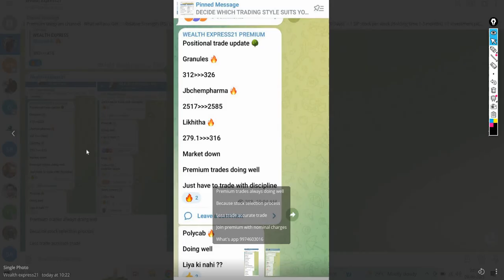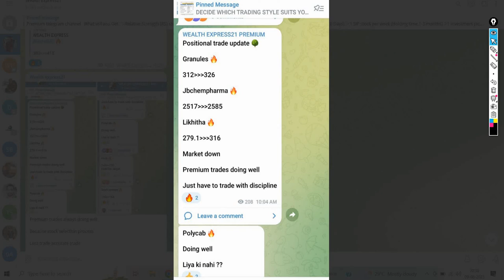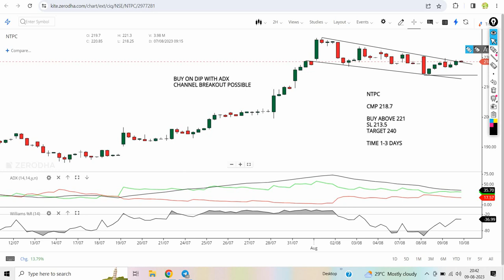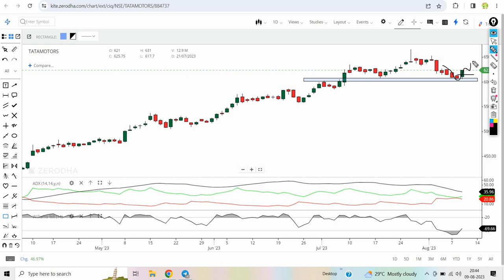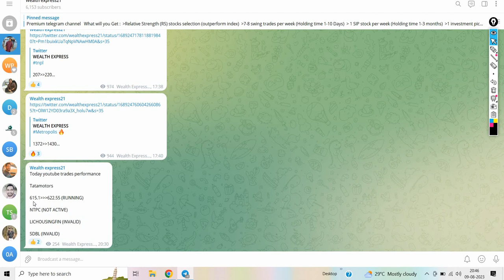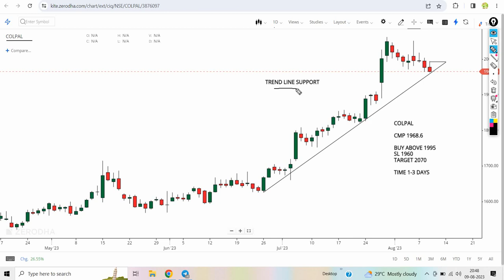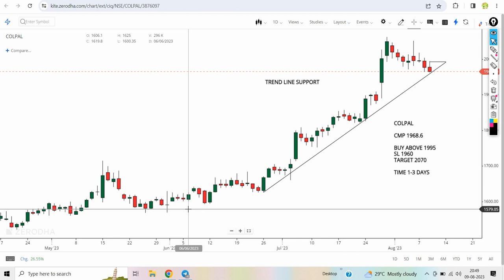Top 4 Breakout stocks for tomorrow | 10/08/23 | swing stocks for tomorrow | intraday stocks tomorrow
Discussed intraday stocks in this video are below:

1.LIC HOUSING FINANCE
2.NTPC
3.CEATLTD
4.COLPAL

1. Breakout Stock
2. Breakout Stocks for Next Week
3. Breakout Stocks for Tomorrow
4. Breakout Stocks of The Week
6. Breakout Stocks Tomorrow
7. Best Breakout Stocks for Tomorrow
8. Positional Breakout Stocks
9. Positive Breakout Stocks for Swing Trading
10. Positive Breakout Stocks
11. Swing Breakout Stocks for Tomorrow
12. Tomorrow Breakout Stocks
13. Tomorrow Intraday Breakout Stocks
14. Top breakout Stocks for Today
15. Top Breakout Stocks
16. swing stocks for tomorrow
17. intraday stocks for tomorrow
18.lic housing finance share news
19.ntpc share news
20.lic housing finance share news
21.ntpc share news
22.ceatltd share news
23.adx strategy
23.symmetrical triangle breakout
24.intraday trading stocks selection
25.day trading stocks
26.colpal chart analysis
27.bollinger band strategy explain
sip stock for 1 month

momentum stocks
4 breakout stocks for 02 aug 2023